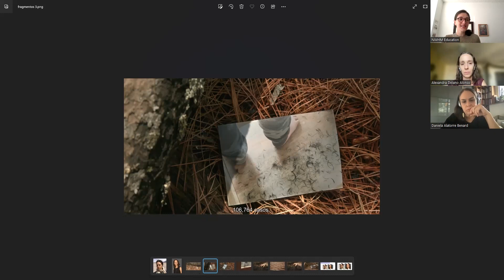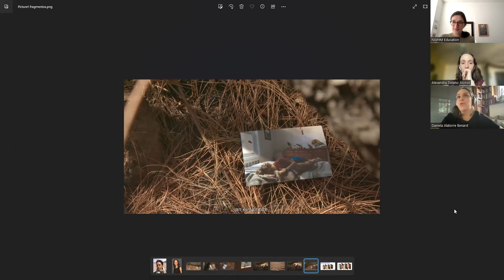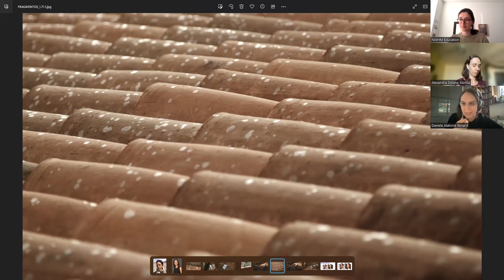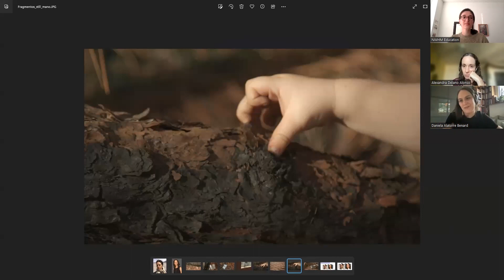NWHM Presents! Women’s Reflections on the Pandemic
In this NWHM Presents!, writer and professor Alexandra Délano and filmmaker Daniela Alatorre reflect on women’s experiences during three years of the Covid-19 pandemic. The conversation explored their short film, Fragments, a book of poetry, Brotes, and they reflect on the pandemic from the perspective of two confined women in different parts of the world.

To watch the film, please go to the following and use the password fr4gmentos.

Learn more about women’s experiences in the pandemic through the National Women’s History Museum’s “Women Writing History: A Coronavirus Journaling Project"